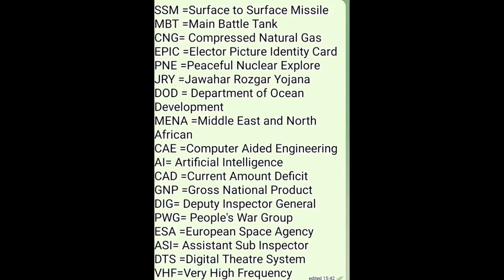GENERAL KNOWLEDGE = ABBREVIATIONS PART 2